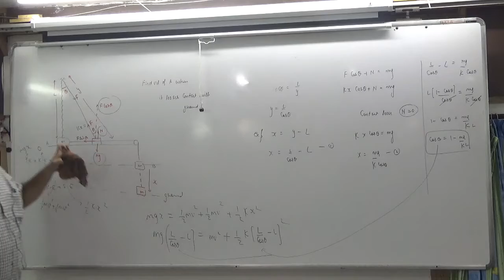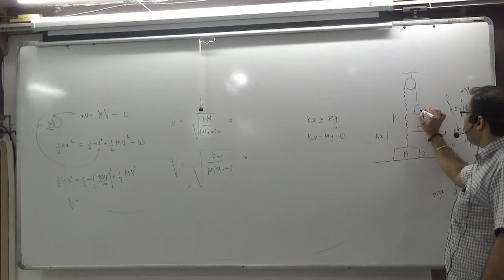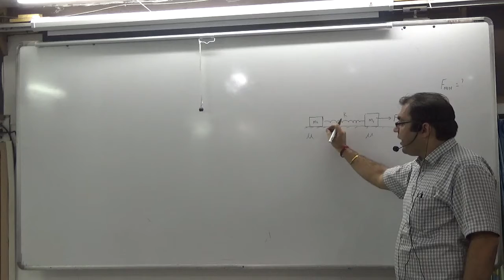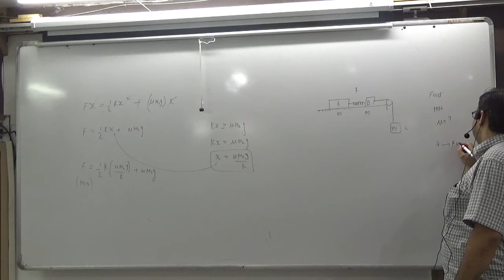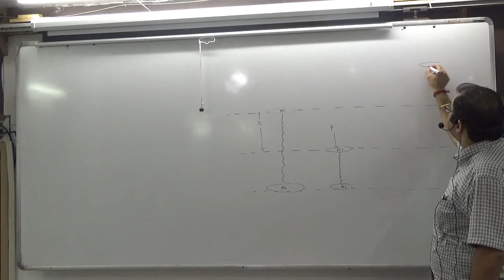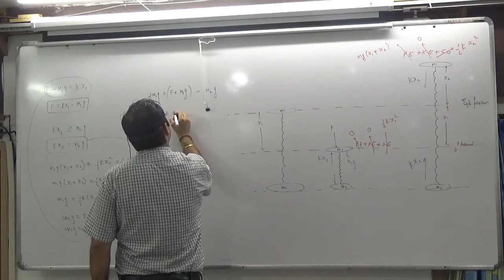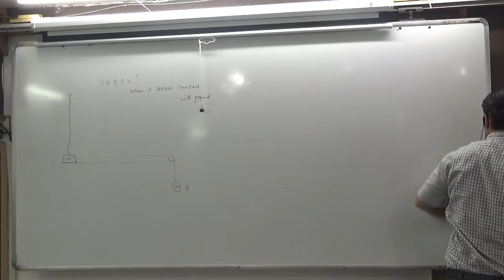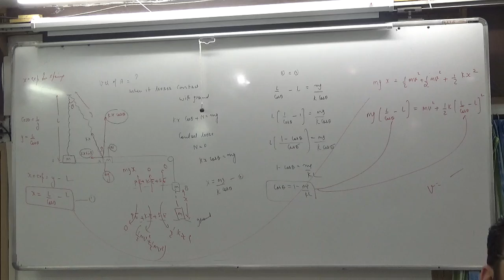11 SPRINGS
11 SPRINGS